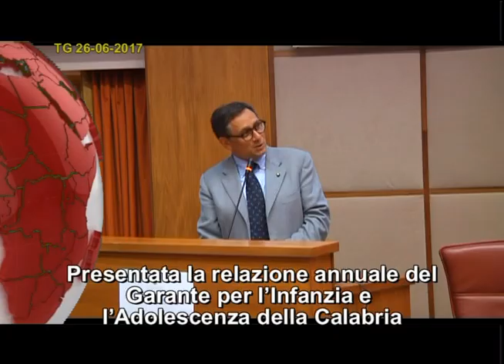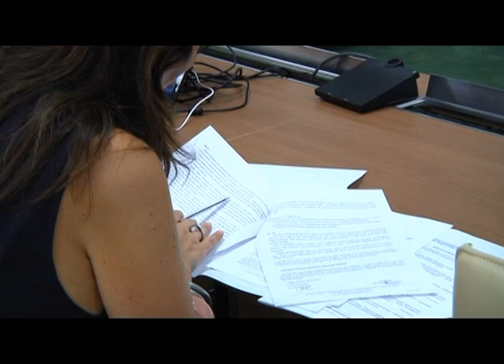tg 26 giugno 2017